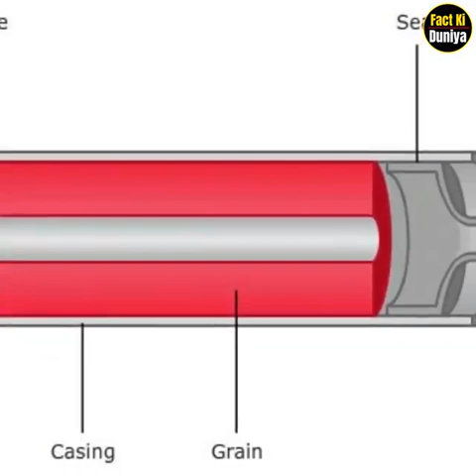LIQUID PROPELLANT ROCKET ENGINE/liquid rocket 3d animation/construction working/ LEARN FROM THE BASE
Explore the world of liquid propellant rocket engines! Learn from the base with our 3D animation and detailed construction working. Discover the science behind rocket propulsion.